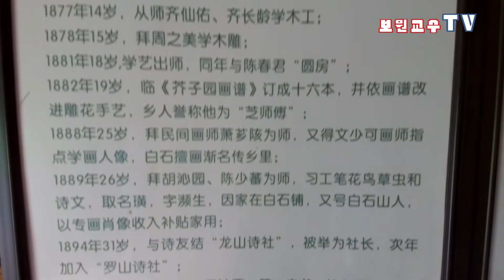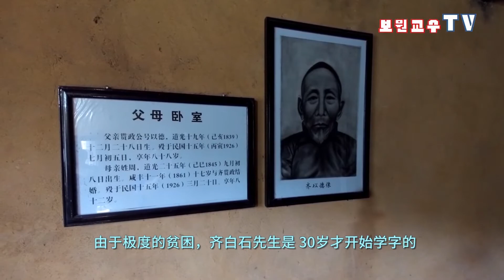보원교수가 치바이스의 고향인 중국 호남성 샹탄현에 있는 고택을 방문하여 그의 법고창신과 실사구시 사상을 어떻게 품게 되었는지 알아 봅니다.Professor Bo-won TV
Professor Bo-won TV+ 보원교수TV가 치바이스의 고향인 중국 호남성 샹탄현 고택을 방문하여 그의 실사구시 사상을 어떻게 품게 되었는지 알아 본다-  중국 호남성 샹탄현 치바이스 고향에 찾아가서 그의 고택을 방문하여 그가 어렸을때 살았던 환경을 살펴보고 그의 순진난만한 생각으로 생활했던 모습을 상상해 보면서 설명한다.